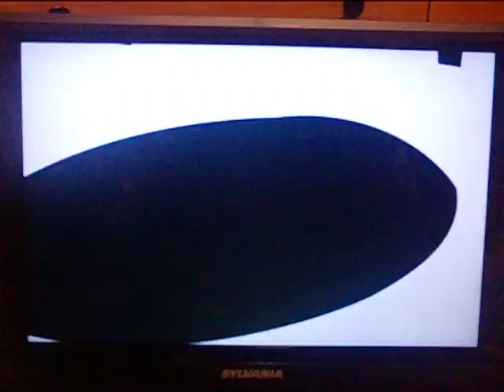spiffy pictures noggin original 3